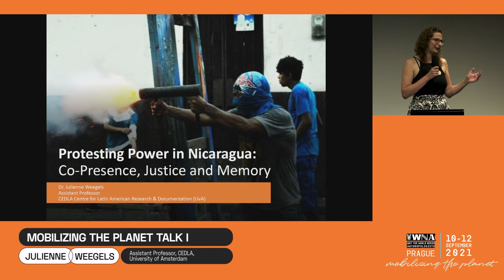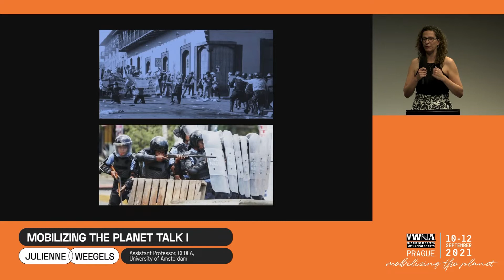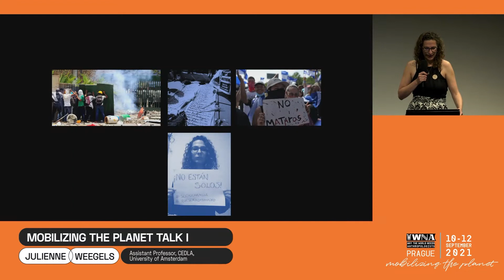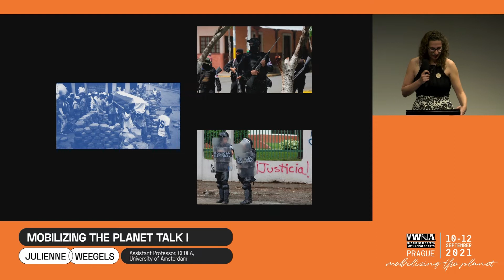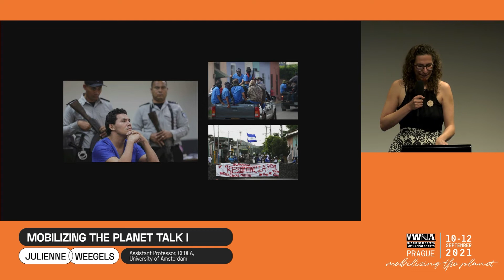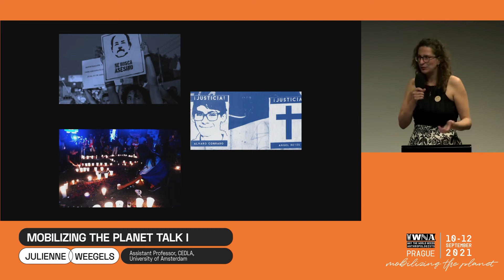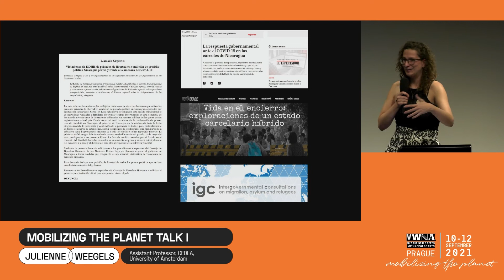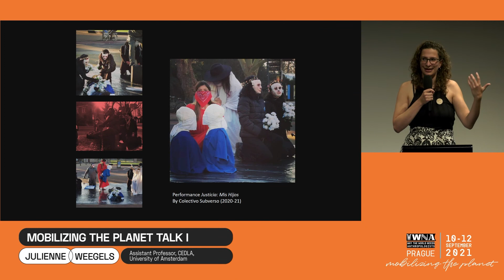Julienne Weegels @ Why the World Needs Anthropologists: Mobilizing the Planet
Why the World Needs Anthropologists: Mobilizing the Planet
10 September 2021

Speaker: Julienne Weegels, Assistant Professor of Latin American Studies, University of Amsterdam’s Centre for Latin American Research and Documentation (CEDLA)

Her research interests include violence, (in)security, memory-making, and criminalization.

For this ethnographic project, she carried out 31 months of field research with Nicaraguan inmates, through two theatre programs in two prisons (a state prison and a police prison), between May 2009 and January 2016.
She is particularly interested in the embodied (gendered, classed, and racialized) politics and aesthetics of order-making and protest, including practices of repression and incarceration.

Currently, Julienne works on Nicaragua’s political crisis and the development of its hybrid carceral state.